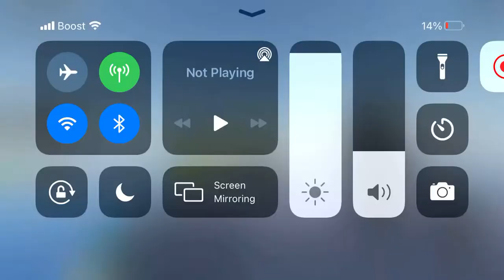Roblox shuba duck just dancing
Roblox shuba duck